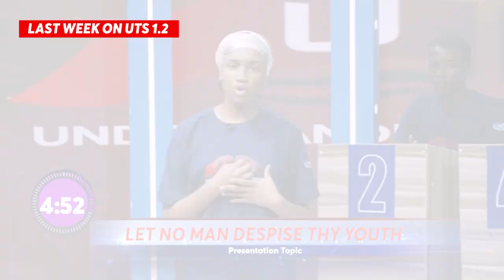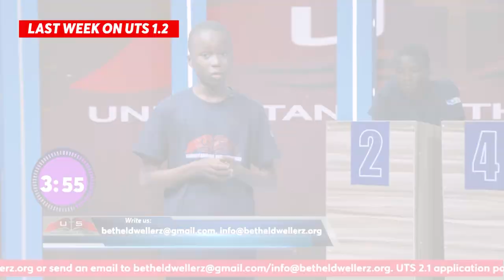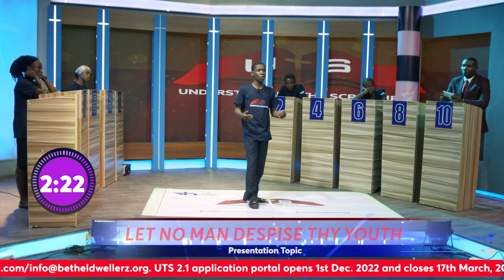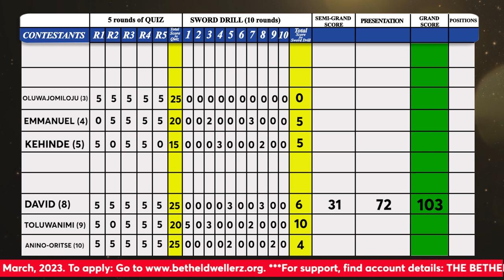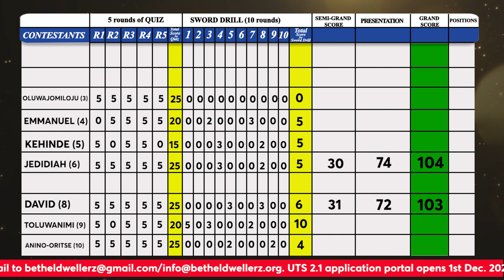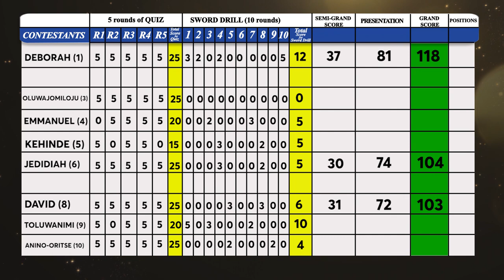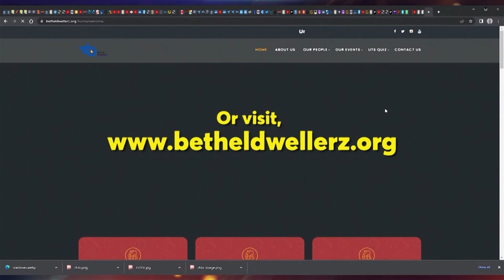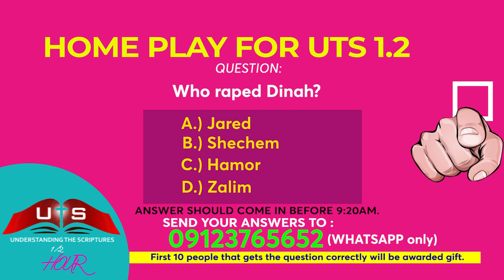UTS HALF HOUR EPS 17 BROADCAST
UTS 1.2 contd. (Eps 17)